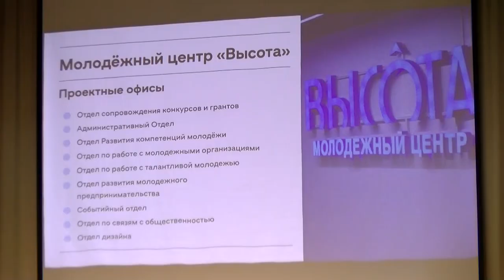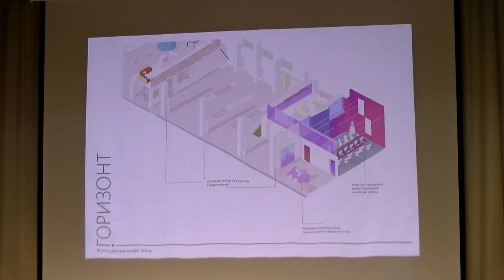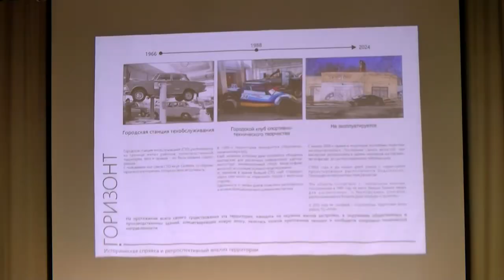Стратсессию «На грани цифры и реальности: векторы развития» посвятили будущему фиджитал-центра